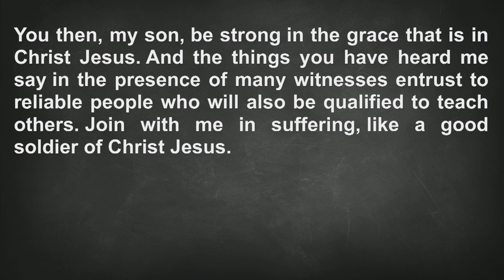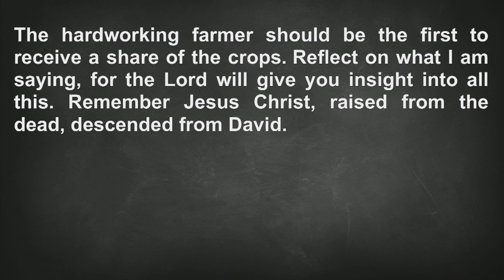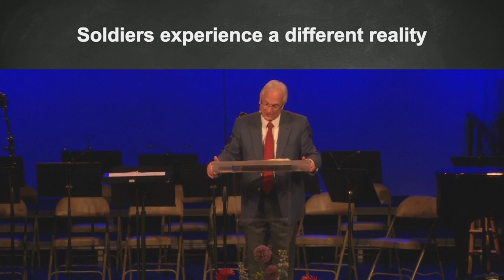"You Must Remember This"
May 27, 2018 Sermon